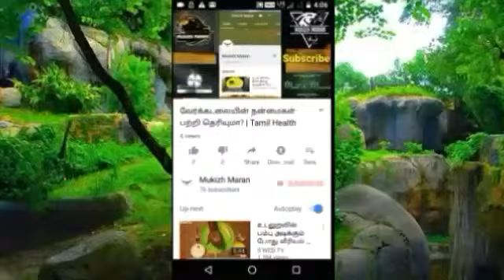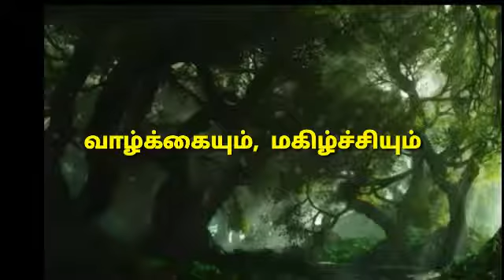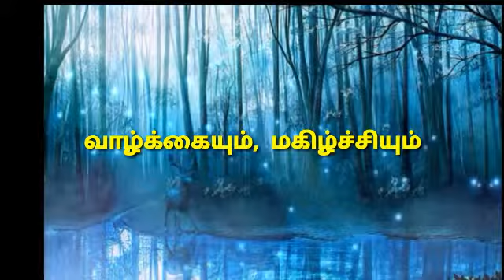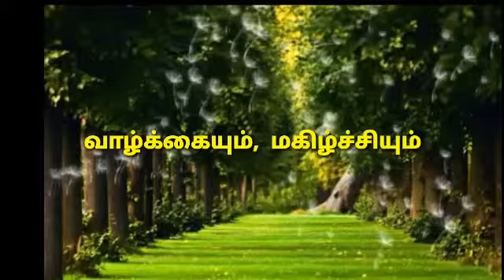உங்கள் வாழ்க்கையும் , மகிழ்ச்சியும எங்கே இருக்கிறது? | Tamil Motivational Speech